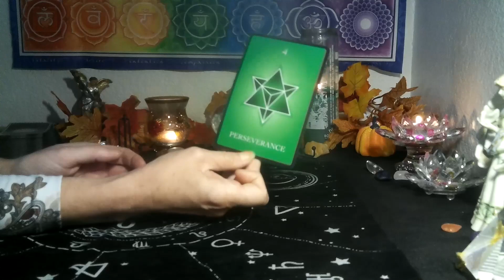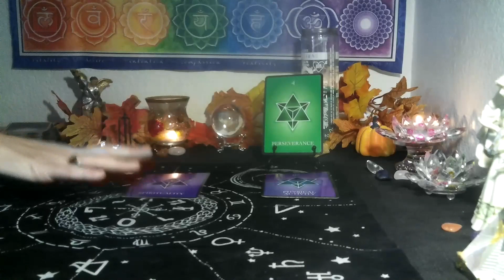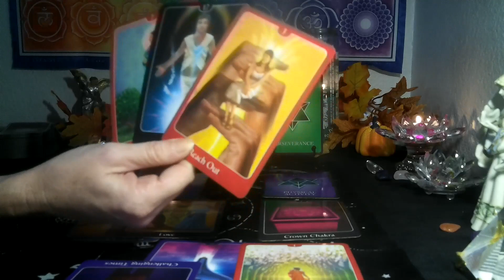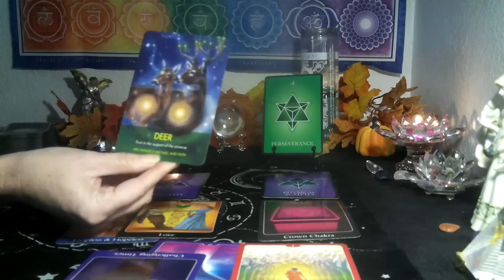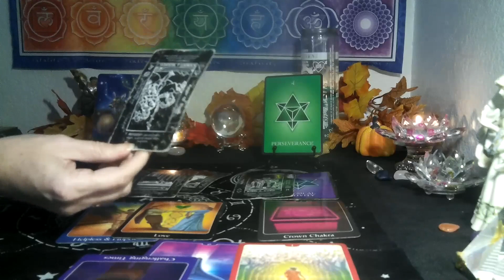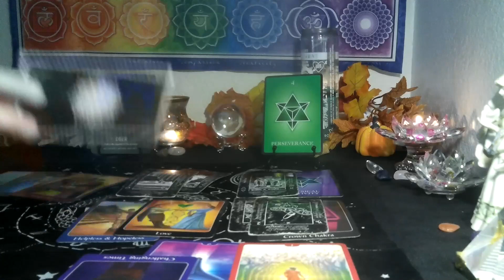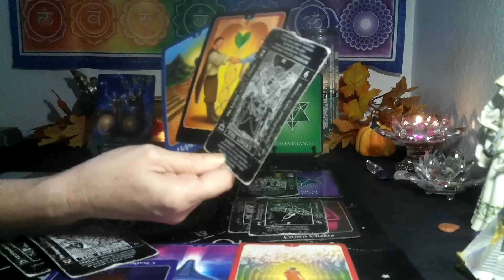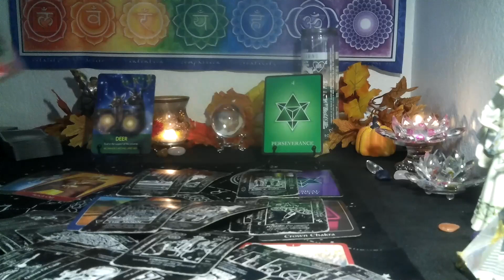GEMINI/ CANCER CUSP~ TRUST IN THE UNIVERSE💪🏽😯 THEY ARE AGAINST YOUR DREAMS!!